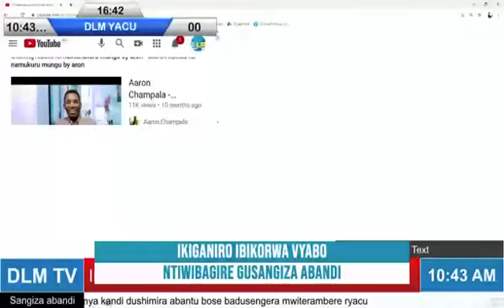Aaron Champala na (DLM tv) mukiganiro ibikorwa vyabo (Part2)